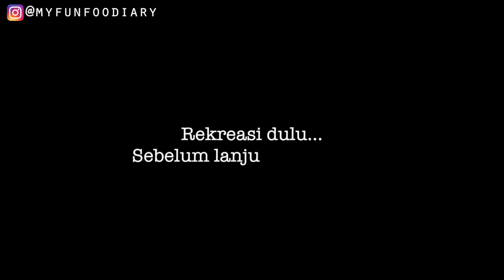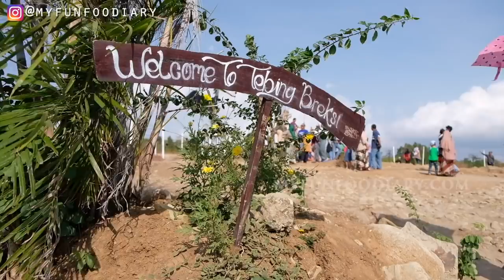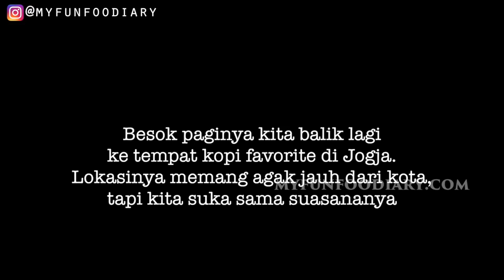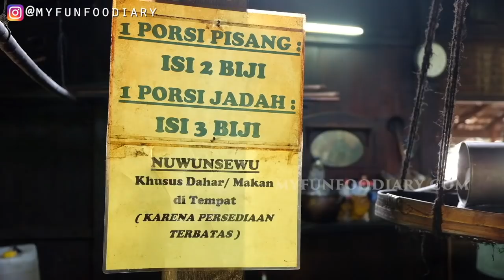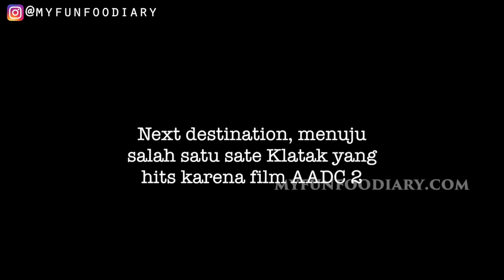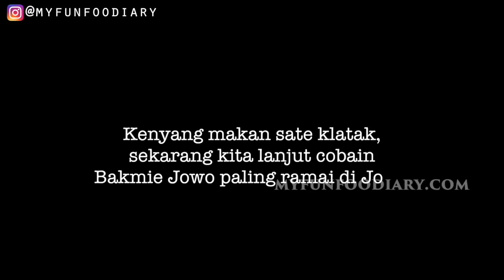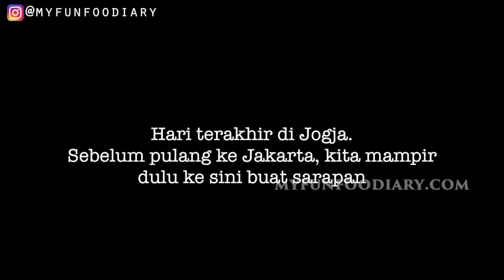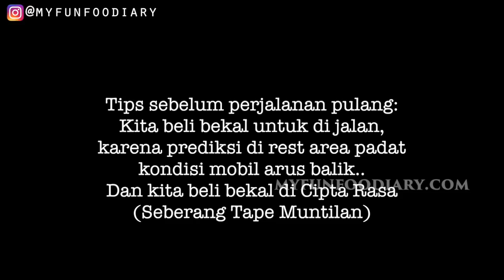12 KULINER LEGENDARIS JOGJA HITS ENAK dan MURAH! - Vlog Myfunfoodiary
3) Add my channel to your featured channel box